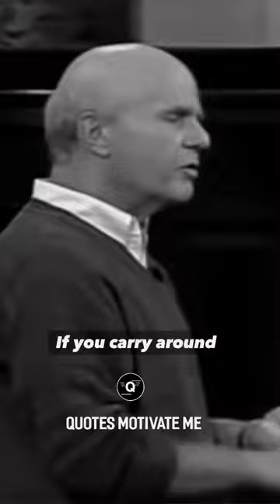Resentments - Dr. Wayne Dyer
Resentments - Dr. Wayne Dyer @quotesmotivateme